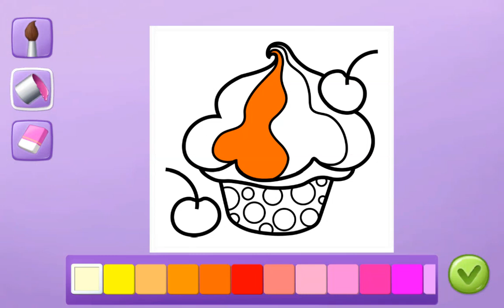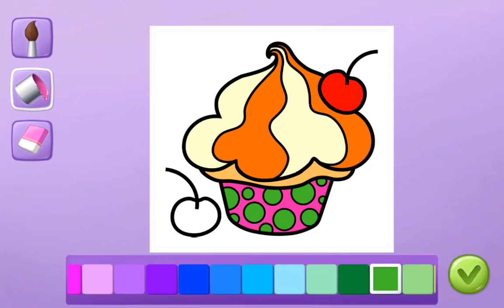Smolsies New Update The Best